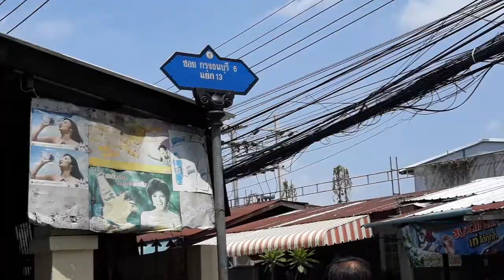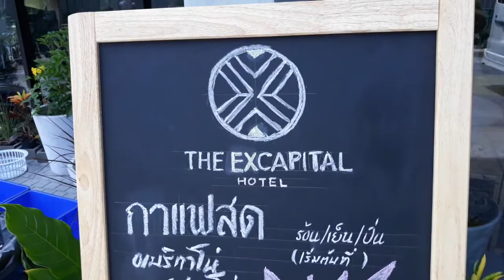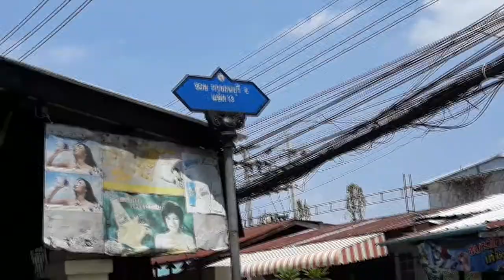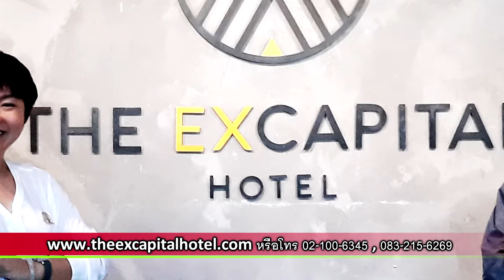โรงแรม the ex capital เจริญนคร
เจ้าของ : บริษัท อโนมา กรุ๊ป
ผู้บริหาร : คุณ ระพิพรรณ บุญธนาสิน
แนวคิด : พัฒนาอาคารที่อยู่ในชุมชนดั้งเดิมที่มีรูปแบบการดำเนินชีวิตในวิถีแบบท้องถิ่น  เพื่อให้นักท่องเที่ยวที่มาพักได้สัมผัสกับประสบการ์ณจริง ในโลเคชั่นที่สะดวกกับการเดินทาง ใกล้ท่องเที่ยวสำคัญๆ เช่น  Icon Siam , asiatique the riverfront
เปิดโรงแรม the ex capital  โรงแรมสไตล์ LOFT  (ล๊อฟ)  สุดหรูหรา  ตั้งอยู่ที่ ซอยกรุงธน 6 แยก 13 ถ.เจริญนคร  ได้ฤกษ์เปิดบริการนักท่องเที่ยวทั้งไทยและต่างชาติ พร้อมทำบุญพิธีทางสงฆ์เสริมสิริมงคลให้กับโรงแรม the ex capital
ในงานนี้ได้มี คุณ ระพิพรรณ บุญธนาสินผู้บริหาร the ex capital   พร้อมด้วยคณะผู้บริหารและแขกผู้มีเกียรติร่วมแสดงความยินดี
จุดประสงค์ในการเปิดกิจการโรงแรมในครั้งนี้เพื่อพัฒนาอาคารที่อยู่ในชุมชนดั้งเดิมที่มีรูปแบบการดำเนินชีวิตในวิถีแบบท้องถิ่น  เพื่อให้นักท่องเที่ยวที่มาพักได้สัมผัสกับประสบการ์ณจริง ในโลเคชั่นที่สะดวกกับการเดินทาง ใกล้ท่องเที่ยวสำคัญๆ เช่น  Icon Siam , asiatique the riverfront
ห้องพักแต่ละห้องของโรงแรมมีสิ่งอำนวยความสะดวกครบครัน ทั้งโทรทัศน์จอแบน, ตู้เย็น, เครื่องทำน้ำอุ่น, ตู้เซฟและห้องน้ำส่วนตัว พร้อมเครื่องใช้ในห้องน้ำฟรี และอินเตอร์เน็ตไร้สาย (Wi-Fi) ที่พักแห่งนี้มีบริการอาหารเช้า
สำหรับที่มาของธุรกิจ คือ บ.อโนมากรุ๊ป  มุ่งเน้นเรื่องการพัฒนาอสังหาริมทรัพย์ และการให้บริการ  โดยเรามีธุรกิจก่อนหน้าคือ  ศูนย์ดูแลผู้สูงอายุ  เซอร์วิสอพาร์เม้น  โครงการจัดสรรค์ที่เชียงใหม่และลำพูน  มินิแฟทอรี่  และที่เพิ่มเปิดอีกแหล่งหนึ่งคือ  ศูนย์ดูแลผู้ป่วยทางสมอง (stroke)  ธุรกิจโรงแรมจึงเป็นธุรกิจที่เราสนใจ  และคอนเซ็ปที่เราเลือกสร้าง  the ex capital  เพื่อพัฒนาชุมชม "สัมปะยะ" ซึ้งเป็นชุมชนเก่าแก่  ในย่านวงเวียนใหญ่  ที่เป็นที่ตั้งของอนุเสาวรีพระเจ้าตากสินมหาราช  และการนำเรื่องราวของการที่กรุงธนบุรีเคยเป็นเมืองหลวงอยู่  15 ปี  ทำให้ย่านนี้มีกลิ่นไอของความเป็นเมืองเก่า  มีประวัติศาสน์ที่น่าศึกษาและน่าสนใจ  ในส่วนของชุมชนเราเลือกที่จะสร้างงานให้แก่คนในชุมชน  โดยการเลือกพนักงานจากคนในท้องถิ่น  อาหารก็จากร้านค้าในท้องถิ่น  เรามีคู่ค้าที่เป็นมอไซน์วิน  ร้านส้มตำเจ้าอร่อยและสะอาด   ร้านอาหารตามสั่งอีกหลายๆร้าน
รายละเอียดห้องแต่ละแบบของ The excapital hotel : มีทั้งหมด 4 room type / 6 แบบ / 58 ห้อง
ในเรื่องของการให้บริการเรามีให้ในส่วนของห้องพัก  หลายขนาดและหลายรูปแบบเพื่อตอบรับกับความต้องการของลูกค้า เราให้บริการกาแฟสด  ร้อน / เย็น  รวมถึงเบเกอรี่รสอร่อยและหน้าตาดีในราคาย่อมเยาว์  และช่วงค่ำก็ยังสามารถดื่มด่ำกับค๊อกเทลในบรรยากาศของการตกแต่งสไตล์ลอปแบบชิว ๆ  เพื่อให้แขกที่เข้าพักได้ผ่อนคลาย